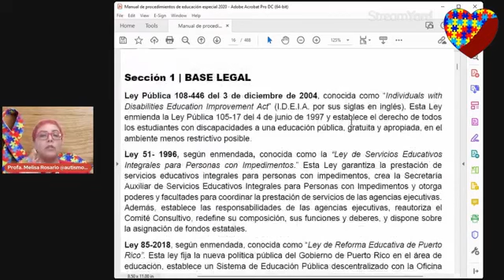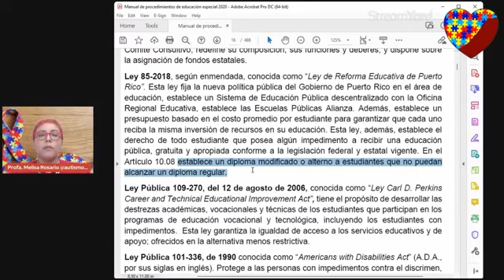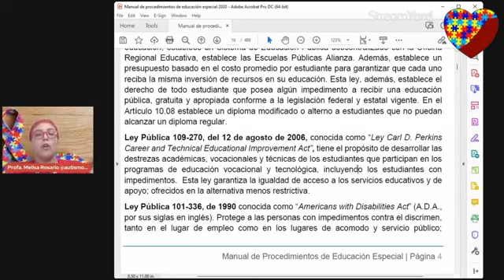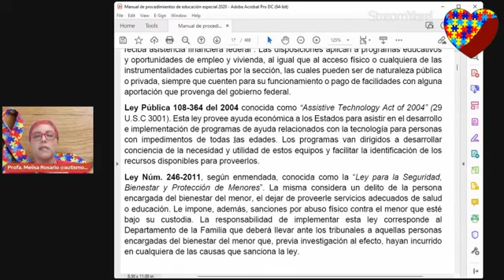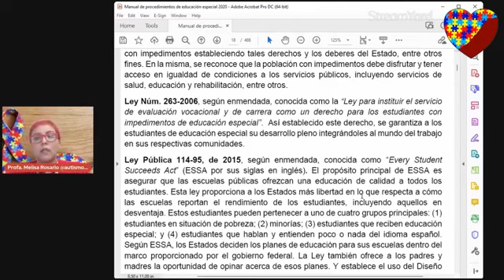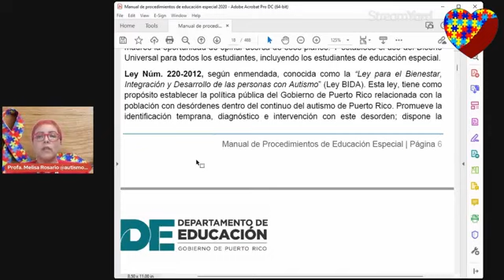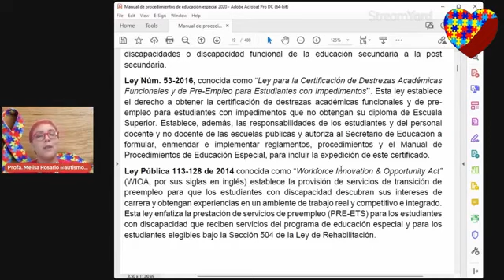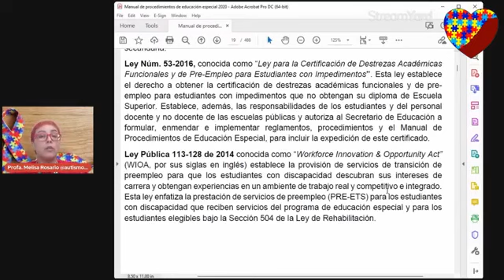Manual de procedimientos de EE - Seccion 1, Base Legal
Aqui les resumo la base legal que obliga al gobierno de PR a proveer los servicios a estudiante con impedimento de 3 a 21 años.